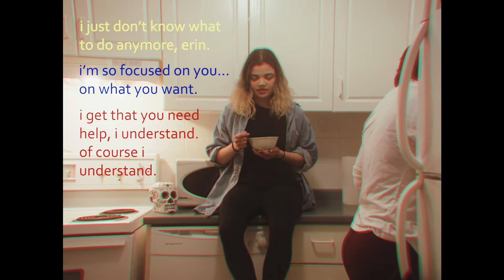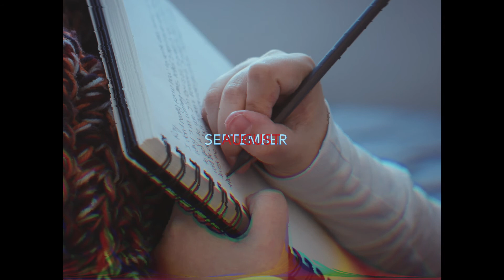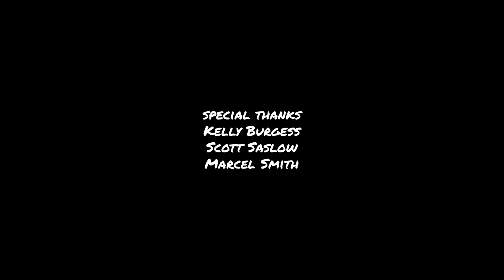TOUCH - Short Film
The story of a young lesbian couple as they try to salvage their relationship over the course of a year.